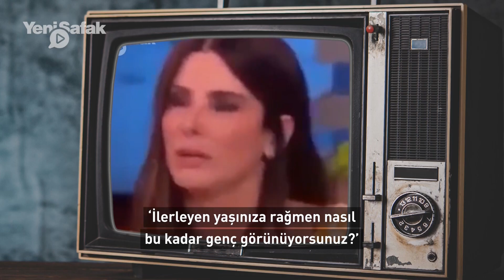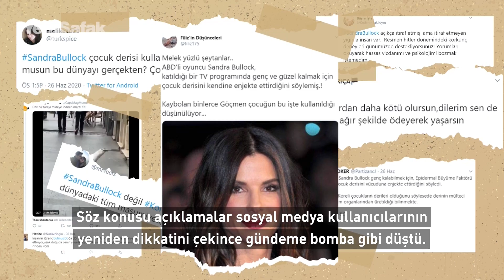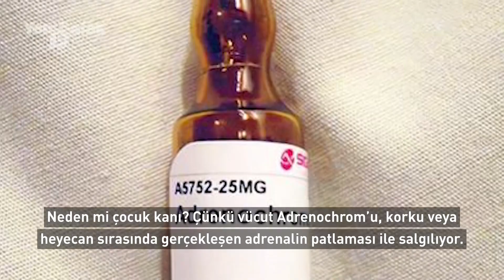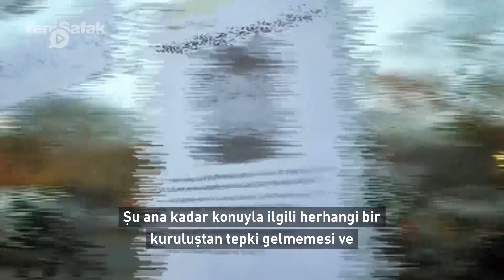Bu kadarına da pes! Ünlülerin güzellik sırlarının perde arkası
ABD'li oyuncu Sandra Bullock'un yüzüne enjekte ettirdiği 'çocuk derisi' sayesinde genç kaldığını itiraf etmesi ile yer yerinden oynadı. İddiaya göre 'Adrenochrom' adı verilen ve oldukça maliyetli olan bu yöntem, zengin ve ünlü kişiler arasında oldukça popüler. Fakat yöntem başlı başına bir tartışma konusu. Gerçekten de ünlülerin güzelliği için 'kurban edilen çocuklar' var mı? Söz konusu formül, kayıp mülteci çocukların derilerinden mi üretiliyor? Neler olduğunu gelin birlikte inceleyelim.